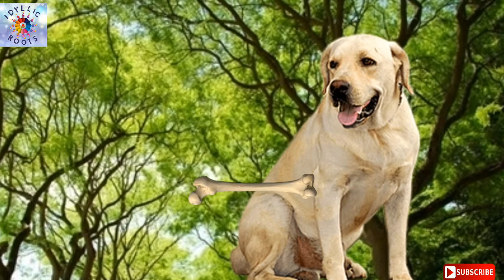Domestic animals | Pet Animals | Farm animals, Animals name, domestic animals name, Animals for kids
This is a very useful and creative video of Picture Identification of domestic animals.
Through this video kids or students can learn very easily names of animals and Identification of pet animals / Types of animals / different types of animals with sone features are really useful for Pre-nursery nursery, lkg, ukg, KG, toddlers, Playway, Preprimary,  primary, kids.